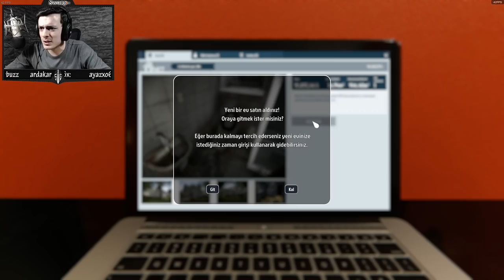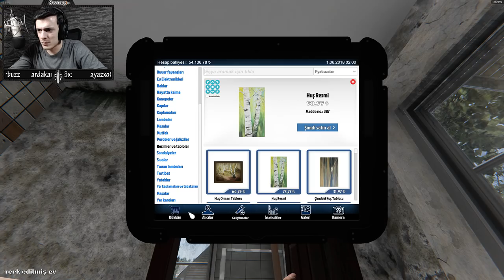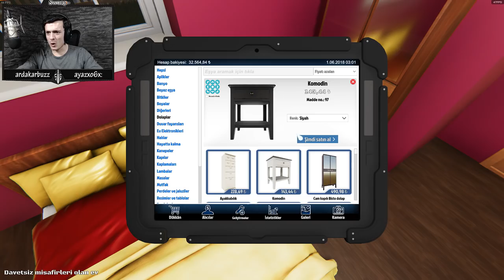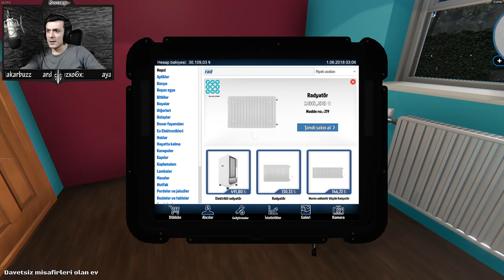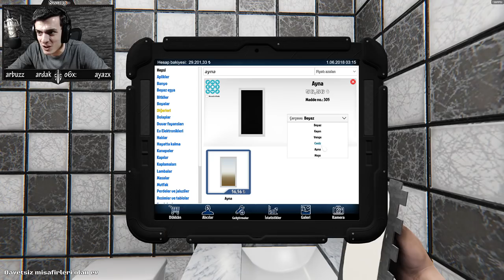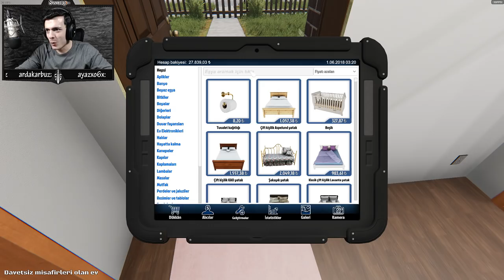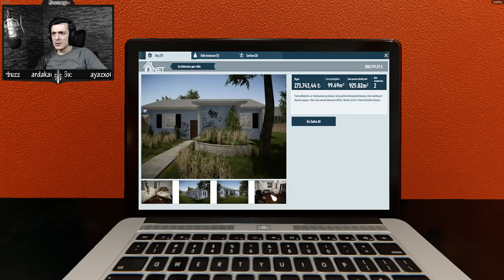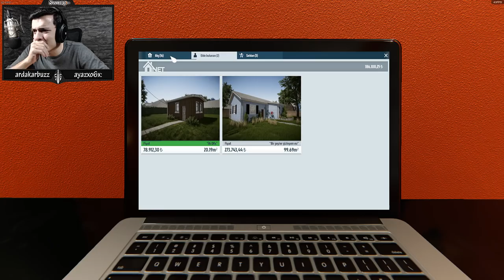Emlakçı I House Flipper #3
İntro&Outro Music:
Nightcore › Hope